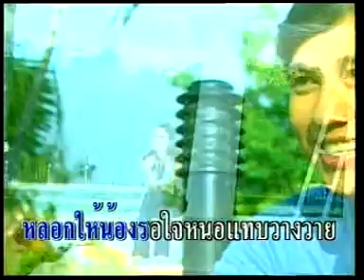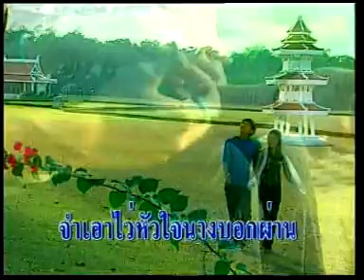หนุ่มร้อยเกินเมินน้อง - ศิริพร อำไพพงษ์ [ MUSIC VDO & KARAOKE ]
เพลง : หนุ่มร้อยเกินเมินน้อง